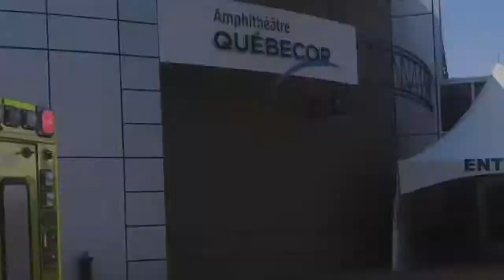High Rise Challenge - Heroes Climb 2020 / Défi Gratte-Ciel - Montée des héros 2020